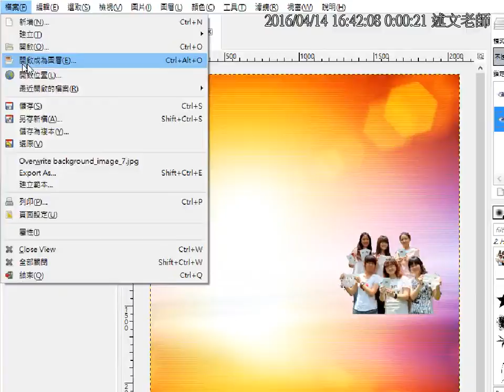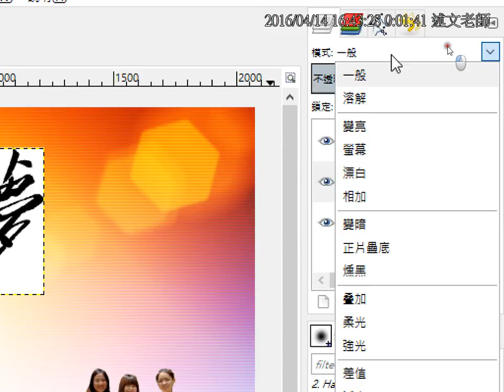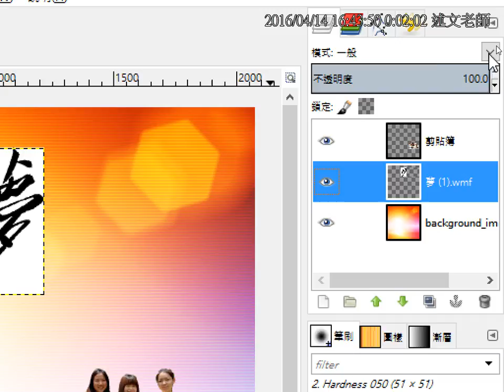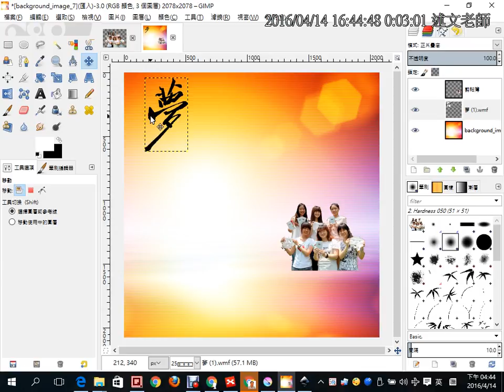11：使用Gimp圖層混色模式，快速進行白底黑字的圖檔去背